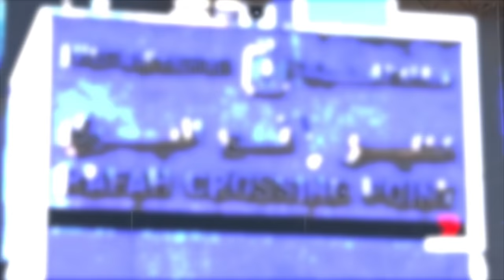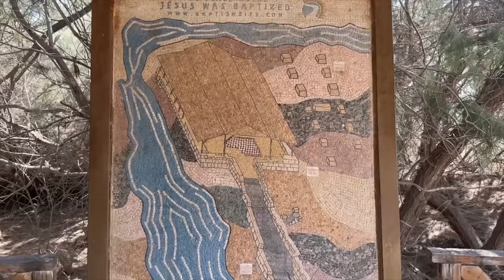When I Was on Palestine Border How we Can Help? (18+)